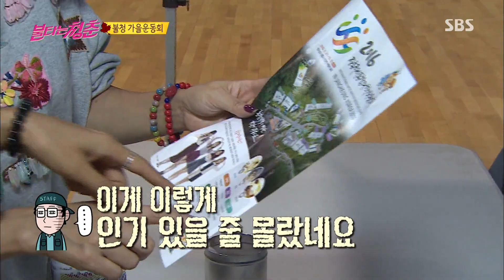김광규 ‘탈모확진’ 받으며 “방송에 머리 더 안 보인다” 하소연 @불타는 청춘 75회 20160927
김광규는 운동희 전 건강검진에서 탈모확진 판정을 받으며 하소연을 하는 모습을 보이게 된다.